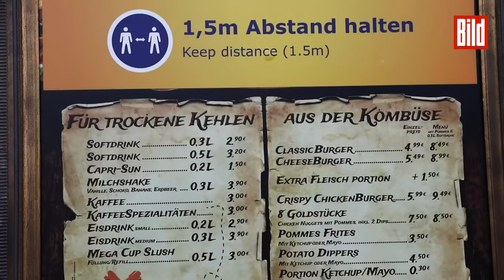Disneyland trotz Corona! Das hat sich verändert – und vielleicht sogar verbessert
Das Disneyland in Paris hat seine Tore wieder geöffnet! Zwar dürfen jetzt weniger Besucher gleichzeitig Mickey Mouse und Co. bestaunen als vor der Corona-Pandemie, dafür sind die Schlangen vor den Achterbahnen aber auch deutlich kürzer! Im Video erfahrt ihr, was sich im Freizeitpark noch alles verändert hat.